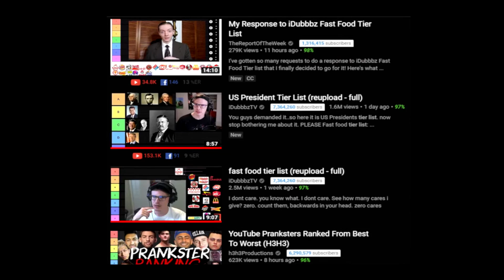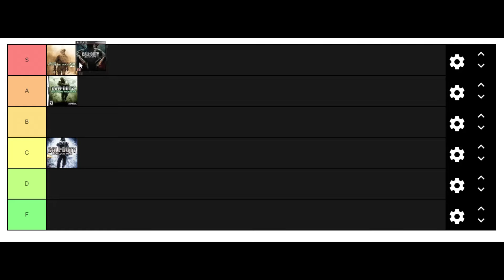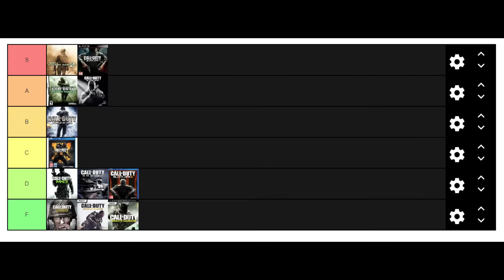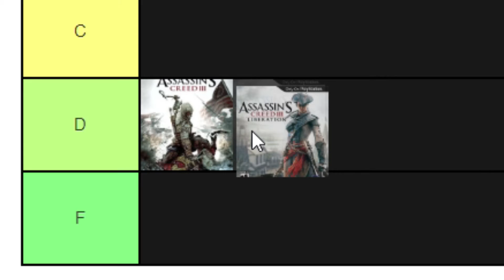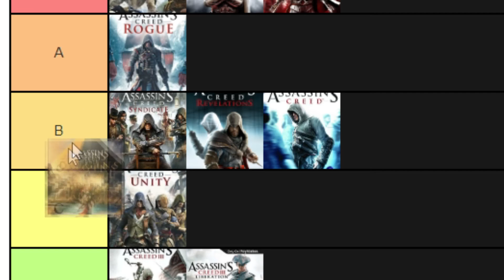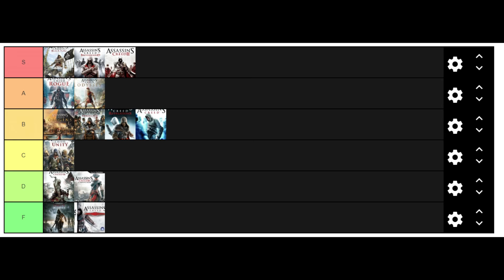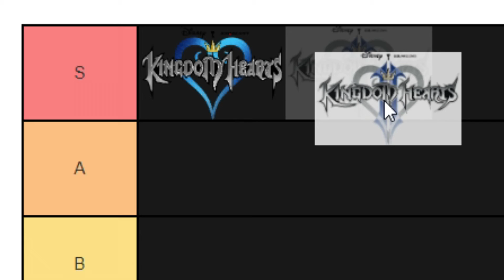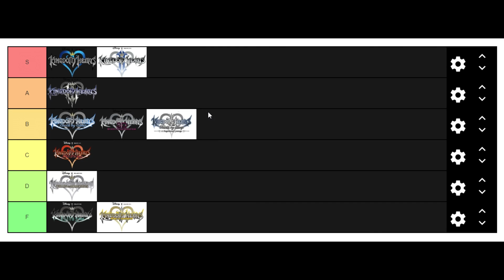Video Game Series Tier List [Kingdom Hearts, Assassin's Creed, Call of Duty]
Watch as I rank popular video games series such as Kingdom Hearts, Assassin's Creed and Call of Duty in a tier list format

Call of Duty List: 0:46
Assassin's Creed List: 5:01
Kingdom Hearts List: 13:19
Outro: 16:56